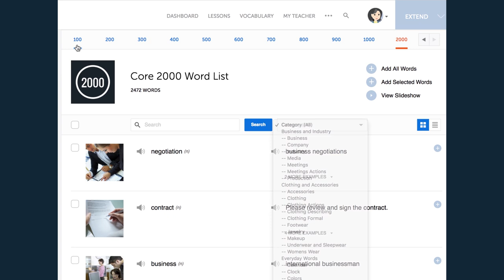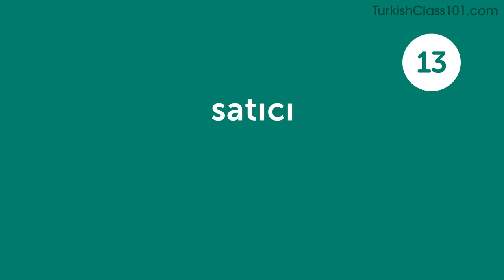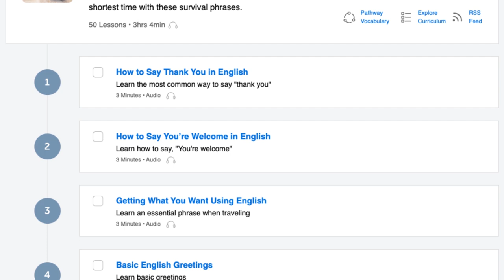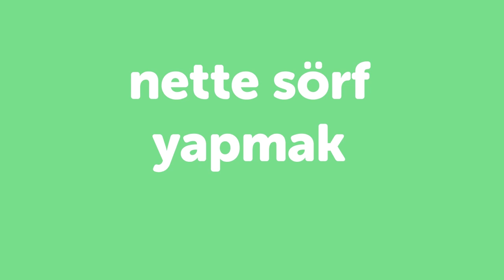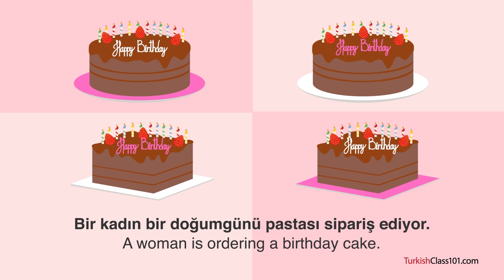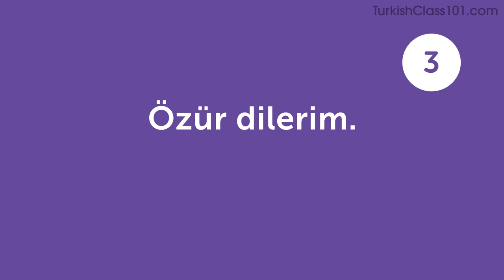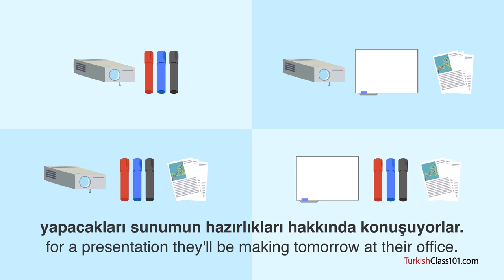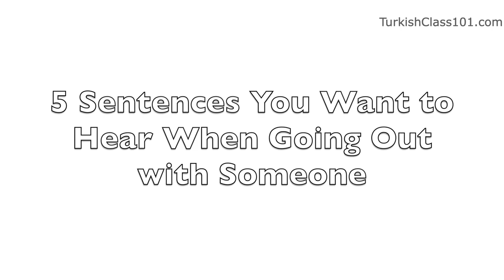4 Hours of Turkish Conversation Practice - Improve Speaking Skills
← Click here and get the best resources to learn in the most efficient way.

This video is for you because we will help you improving your Turkish speaking skills!

You've decided to start learning Turkish, so let's get you speaking like a Turkish native speaker! In this video, you'll learn the most important survival phrases in Turkish, all the phrases you need to know before you travel. If you want to start learning Turkish, this video is made for you. Our host express themselves in simple Turkish, with subtitles. This video will challenge your listening comprehension skills and help you progress in your Turkish study.

This is the fastest, easiest way to pick up basic Turkish!